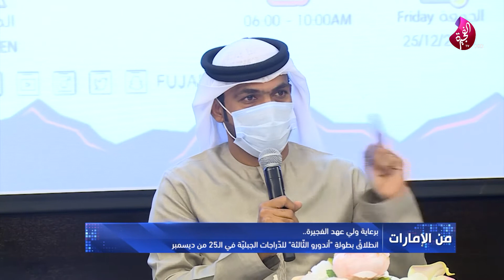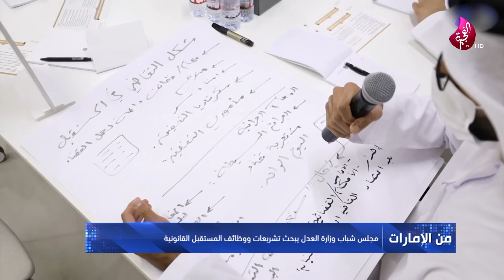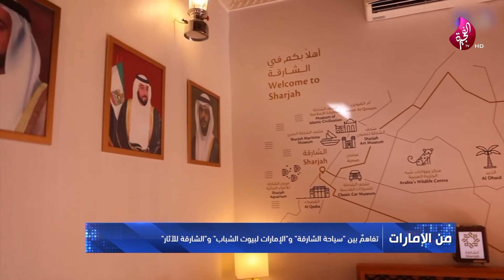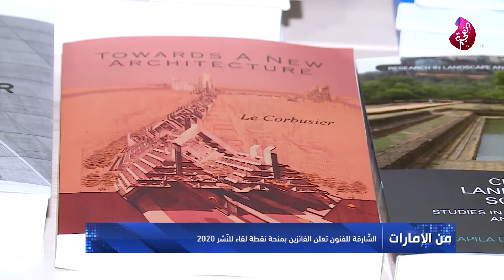نشرة الأخبار المسائية - تلفزيون الفجيرة 21-12-2020